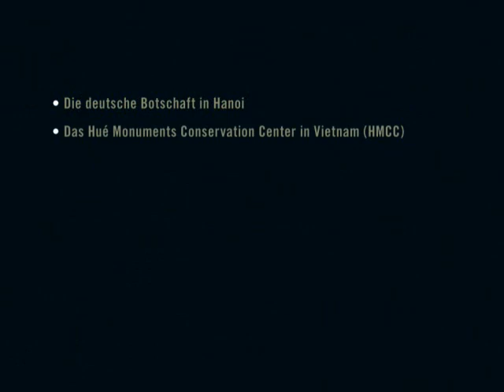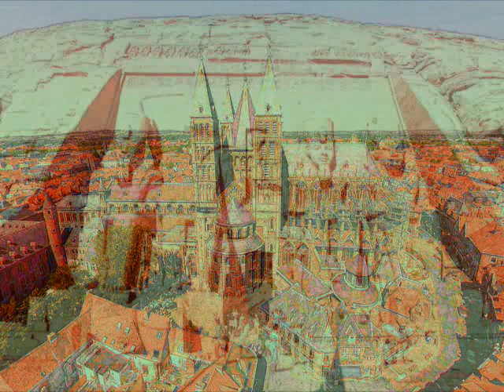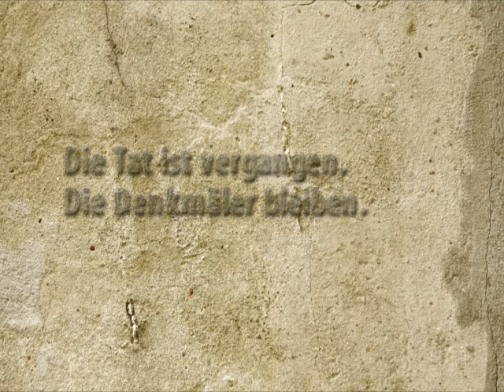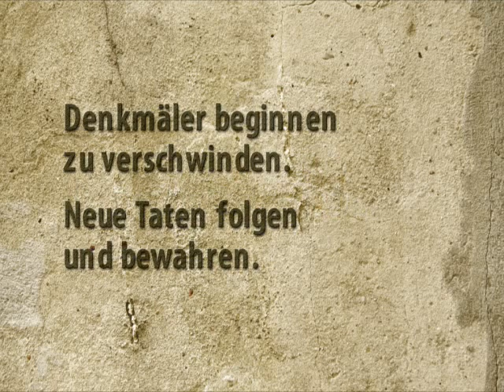Auswärtiges Amt Das Programm Kulturerhalt in Vietnam 120918 Kulturerhalt in 20 Vietnam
Überall auf der Erde gibt es kulturelle Schätze, die es zu erhalten gilt. Kein Land schafft das allein. Es bedarf der Anstrengungen vieler, um Fachkräfte und finanzielle Mittel zu bündeln. Kulturerhalt funktioniert nur gemeinsam, aber wie sieht das in der Praxis aus? Ein Film über drei Projekte in Vietnam.
Projects in Vietnam supported by the foreign office of Germany.